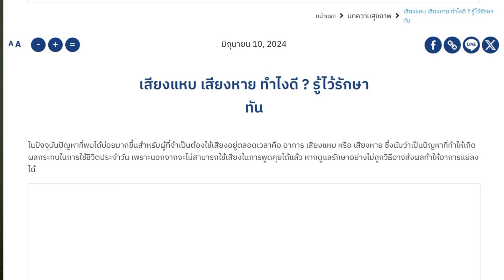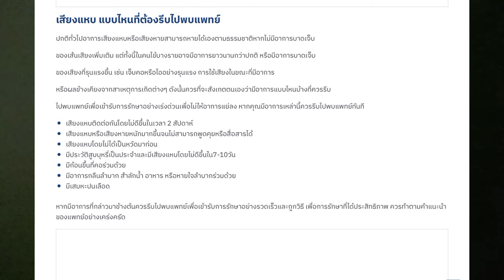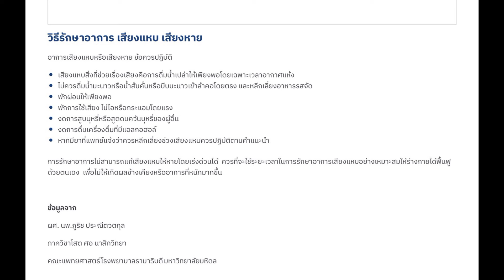เสียงแหบเสียงหาย ทำไงดี